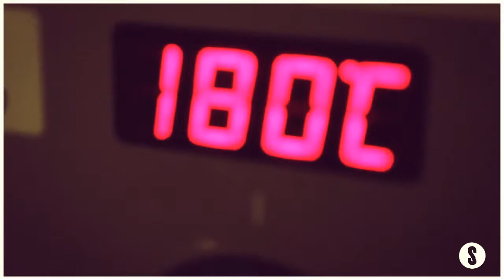Bacalao con Muselina de Aguacate / Avocado Mousseline Cod Fish [24]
Cremoso y fresco... La consistencia de la muselina contrasta con la suavidad del pescado. Un delito no probarlo.

Creamy and fresh... The mousseline consistency contrasts with the softness of the fish. It would be a crime not to try it.